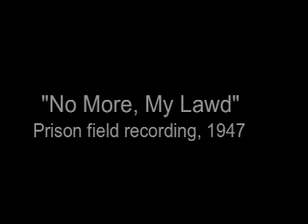The adventures of Sunny Girl: EXISTENTIAL CAT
Taking cats seriously. (Love that Sunny Girl.)